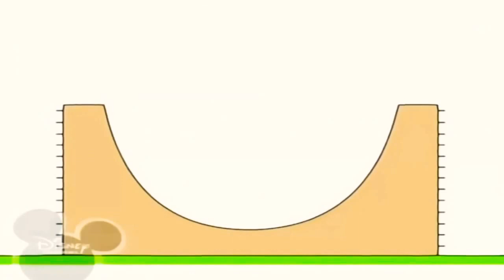11 березня 2021 р.